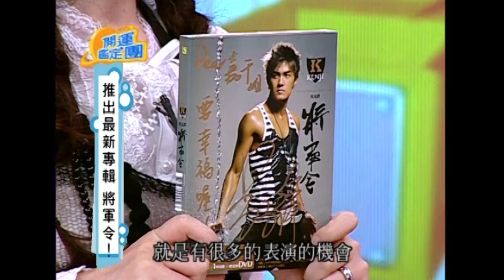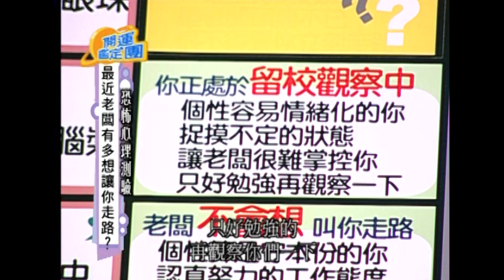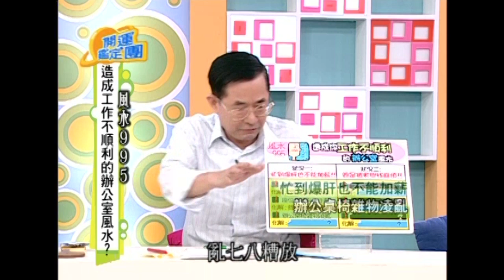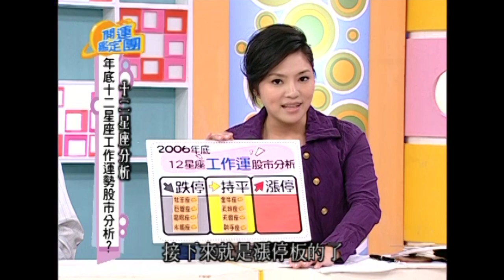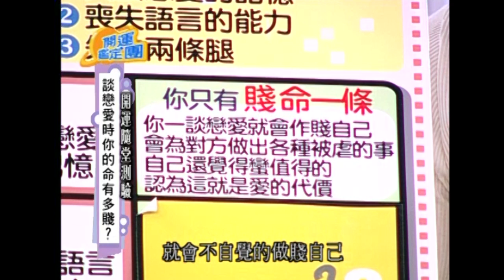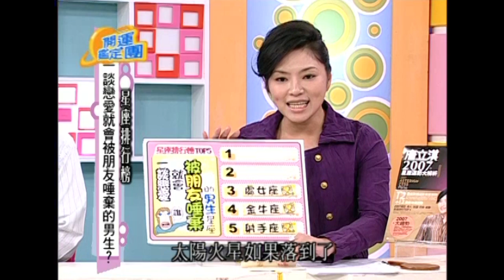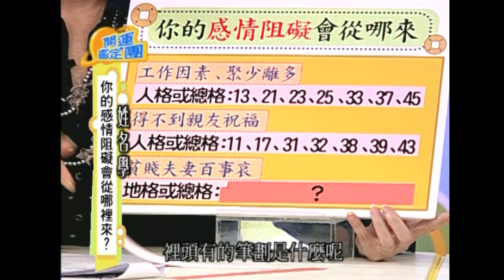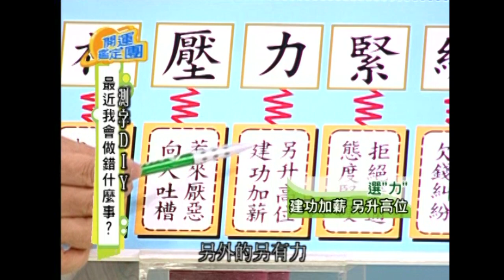感情事業一把抓！吳克群 開運鑑定團 EP1422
來賓：吳克群
專家：唐綺陽

最近老闆有多想讓你走路？
造成工作不順利的辦公室風水？
年底十二星座工作運勢股市分析？
談戀愛時你的命有多賤？
一談戀愛就會被朋友唾棄的男生？
你的感情阻礙會從哪裡來？
最近我會做錯什麼事？